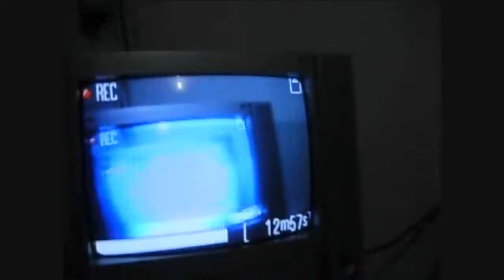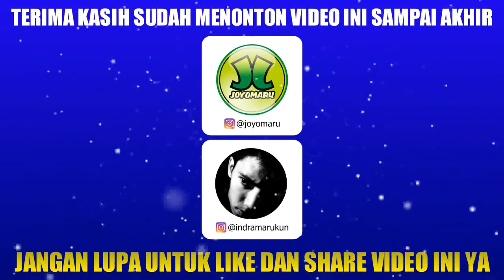Kompilasi JOYOMARU Tahun 2010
Kompilasi JOYOMARU Tahun 2010 yang sangat aneh dan tidak jelas. Kalian jangan menyesal kalau nonton yah. Hahaha

Terima kasih sudah tonton sampai habis dan membaca deskripsi.